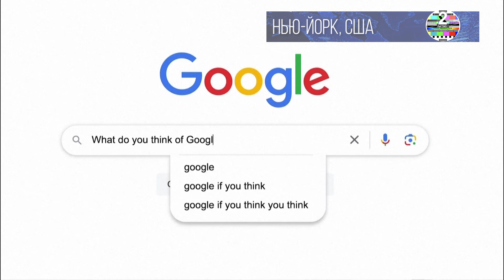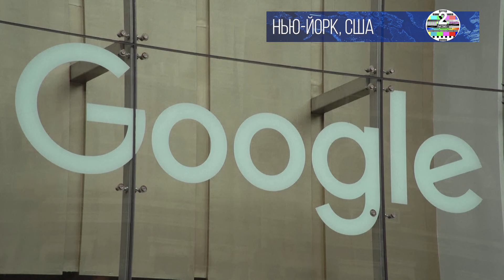Республиканцы в Конгрессе начали открыто призывать к разделу IT гигантов в первую очередь Google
$twocatsvideo

 /  НИК ЯРСТ